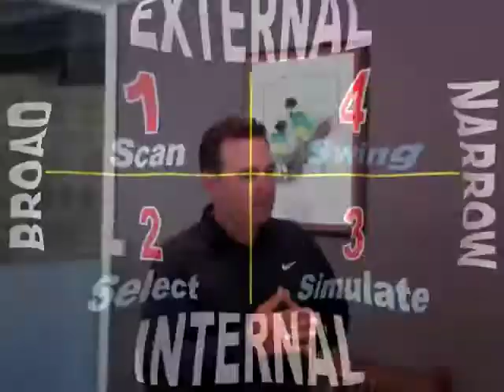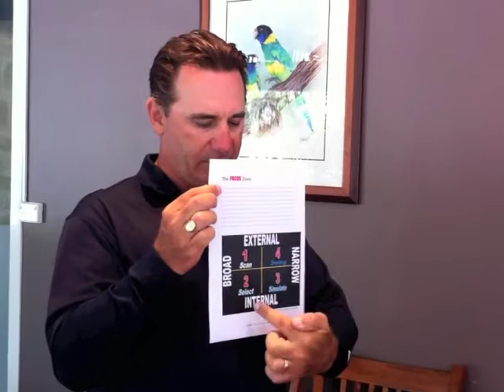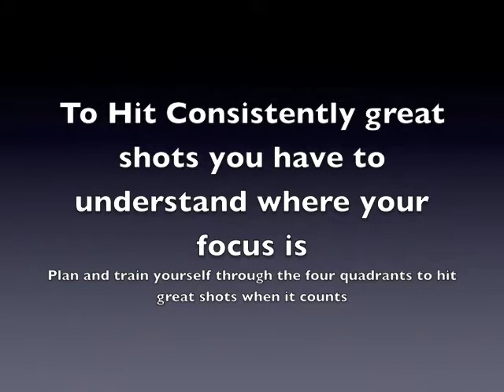Golfs Focus Zone 1.mov: Golf Lessons to focus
To play our best golf you need to focus in the right place at the right times, this video will take you through the 4 quadrants of attentional focus and where you need to be to hit your best golf shots more consistently